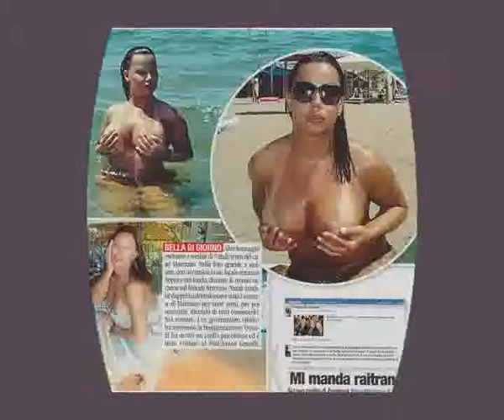marrazzo.wmv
UNA VECCHIA SONG DEGLI SQUALLOR CHE SI "ADATTA" AI GIORNI NOSTRI